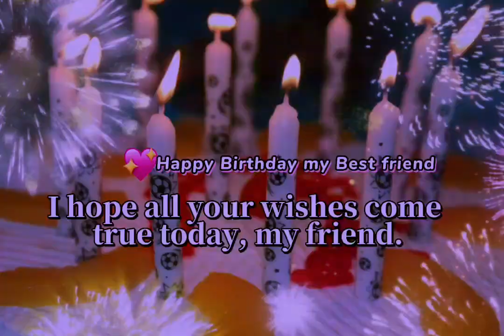Birthday wishes for best friend